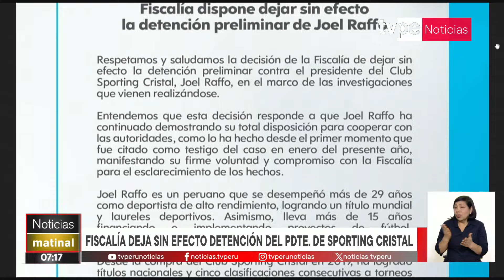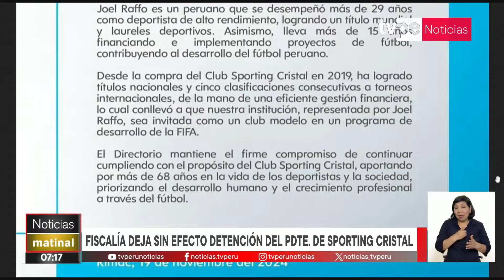Fiscalía deja sin efecto detención preliminar del presidente de Sporting Cristal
El Club Sporting Cristal informó que la Fiscalía dejó sin efecto la detención preliminar contra su presidente, Joel Raffo, en el marco de las investigaciones por su presunta implicancia en la organización criminal Los Galácticos.

Sintonízanos en:
- Movistar TV: C31 SD / 773 HD
- Claro TV: C14 SD / 514 HD
- Best Cable: C92
- Star Globalcom: C12